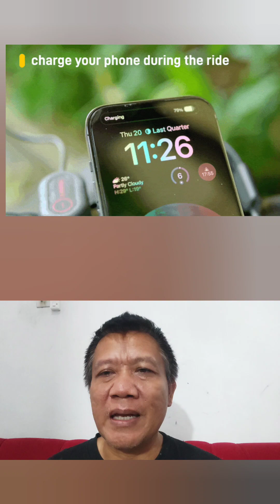Sistem Friction Paling cocok untuk konverai sepeda listrik tenaga surya